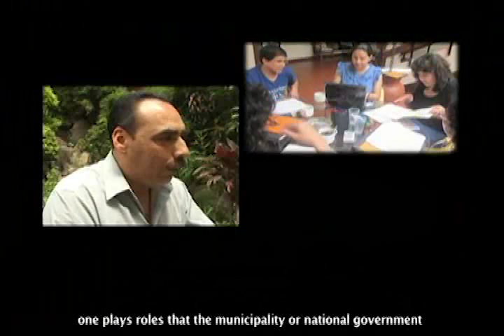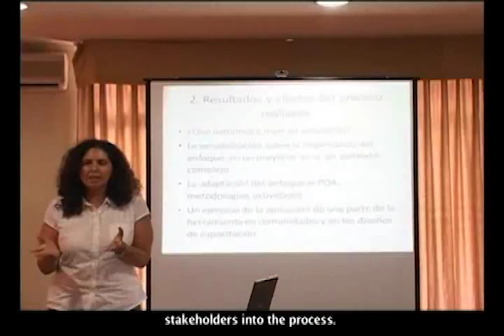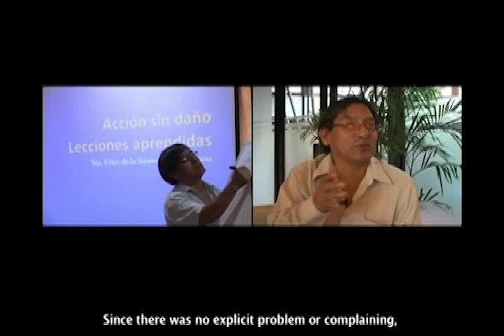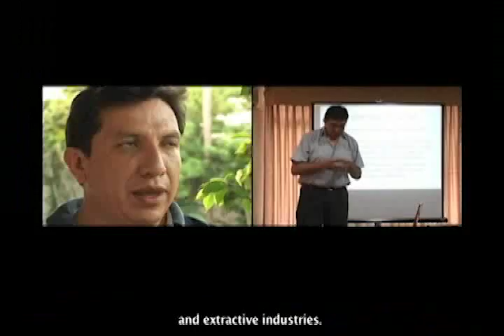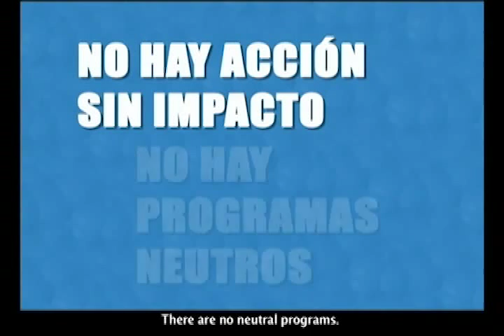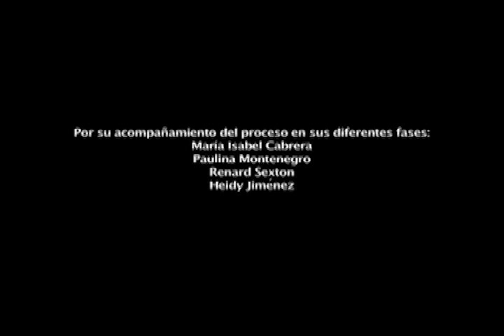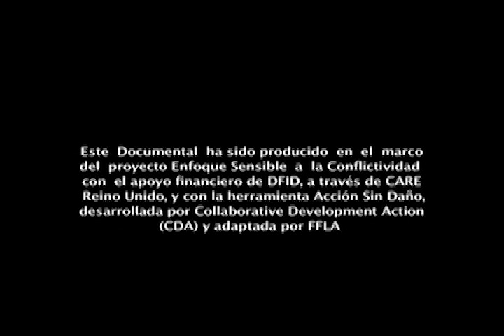Acción sin daño En la práctica Parte 2